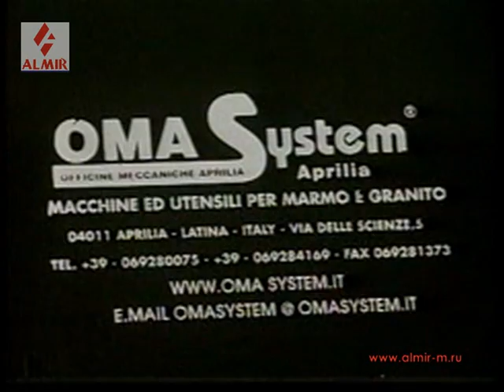Гидравлический профилеобразующий станок AUCTOR CP99 Oma System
Станок предназначен для изготовления любых видов профилей на плитах из мрамора, гранита, агломерата, керамики или стекла.
При применении полной линейки фигурных фрез профиль получается идеальной формы и отлично отполирован.
Станок приводится в действие давлением масла, системой запатентованной фирмой
OMA SYSTEM, что гарантирует продолжительную и безопасную работу.

Технические характеристики:
- Привод: гидравлический
- Мощность: 3 кВт
- Масса: 16 кг
- Размеры: 50 x 30 x 40 см
- Производительность: на 3 см гранитной плите производство 6 м пог. профиля V30 займет 1 час
- Толщина обрабатываемого материала: до 6 см
- Регулировка скорости: плавная регулировка от 0 до 7000 об./мин.
- Эргономичная рукоятка, покрытая не скользящей резиной.